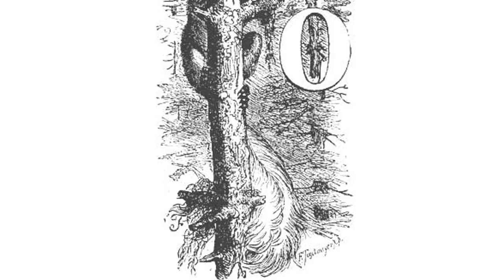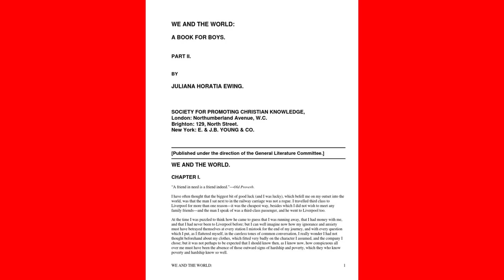Boy And Squirrel. by Juliana Horatia Ewing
Oh boy, down there, I can't believe that what they say is true!

    We squirrels surely cannot have an enemy in you;

    We have so much in common, my dear friend, it seems to me

    That I can really feel for you, and you can feel for me.

    Some human beings might not understand the life we lead;

    If we asked Dr. Birch to play, no doubt he'd rather read;

    He hates all scrambling restlessness, and chattering, scuffling noise;

    If he could catch us we should fare no better than you boys.

    Fine ladies, too, whose flounces catch and tear on every stump,

    What joy have they in jagged pines, who neither skip nor jump?

    Miss Mittens never saw my tree-top home--so unlike hers;

    What wonder if her only thought of squirrels is of furs?

    But you, dear boy, you know so well the bliss of climbing trees,

    Of scrambling up and sliding down, and rocking in the breeze,

    Of cracking nuts and chewing cones, and keeping cunning hoards,

    And all the games and all the sport and fun a wood affords.

    It cannot be that you would make a prisoner of me,

    Who hate yourself to be cooped up, who love so to be free;

    An extra hour indoors, I know, is punishment to you;

 make
me
 twirl a tiny cage? It never can be true!

    Yet I've a wary grandfather, whose tail is white as snow.

    He thinks he knows a lot of things we young ones do not know;

    He says we're safe with Doctor Birch, because he is so blind,

    And that Miss Mittens would not hurt a fly, for she is kind.

    But you, dear boy, who know my ways, he bids me fly from you,

    He says my life and liberty are lost unless I do;

    That you, who fear the Doctor's cane, will fling big sticks at me,

    And tear me from my forest home, and from my favourite tree.

    The more we think of what he says, the more we're sure it's "chaff,"

    We sit beneath the shadow of our bushy tails and laugh;

    Hey, presto! Friend, come up, and let us hide and seek and play,

    If you could spring as well as climb, what fun we'd have to-day!